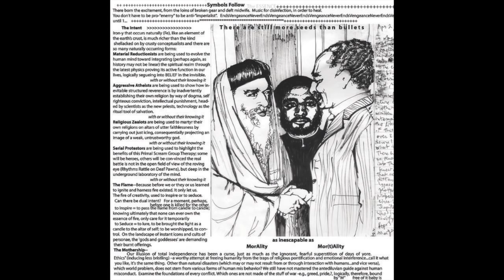Mutamassik "Long Beards"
A3. from Mutamassik's "Symbols Follow" vinyl Lp (2015, Discrepant)
All tracks & instruments (Cello, Drumkit, Percussion, Keyboard) performed, produced, written, recorded, mixed & engineered by Mutamassik a.k.a. Giulia Loli for Sa'aidi Hardcore Productions/KMT BBB USA at G.G.S.S./Rocca AlMileda
Special guest vox: Victory Emerhoum Hanna El Qommos Ommi Habboubi Dayman
Cover Art: "Coptic Mic", Pencil on Paper, G. Loli
Liner Art: "Kyrollosadat: Law of Excluded Middle" & Text by G. Loli
Mastering: Rashad Becker

"Plosive polyrhythmic instinct deep cut with ancient future inscriptions fashioned by hand -- unfashionably -- beveled metal revealing wood grain anima(l). Proof of origin. Lines of red paint on volcanic rock. Syncopathic shimmering soundtrack + magnetic tension. Symph slam somber chroma + hymns. Melancholic and sanguine and faith. Purposeful Anachronism for new dance. New spirituals." G. Loli